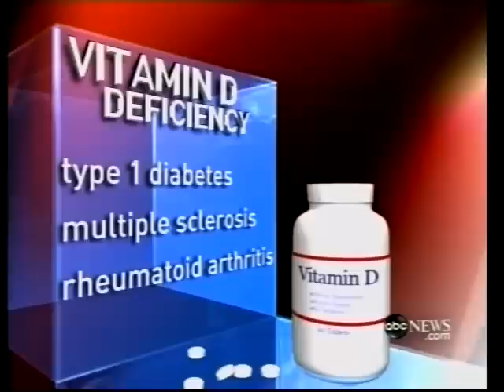Vitamin D may help treat cancer and other diseases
From ABC News.  Vitamin D deficiency has been linked to breast and colon cancer, multiple sclerosis, heart attacks in men, asthma in children, and rheumatoid arthritis.